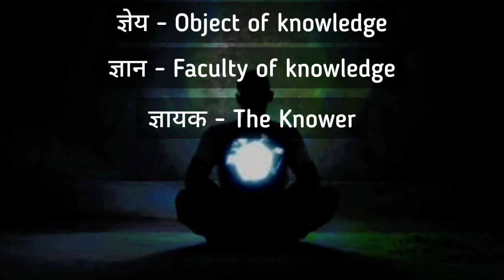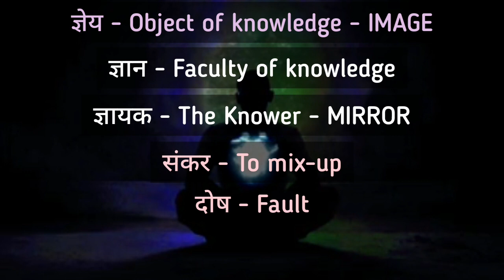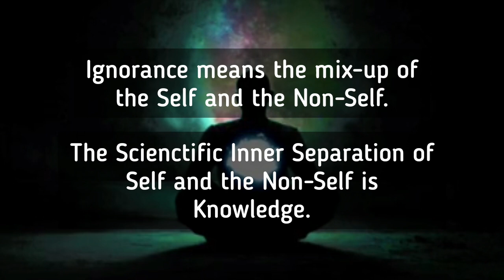Spiritual Odyssey - मैं क्या ग़ल्ती कर रहा हूँ? by Swanubhuti Jain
Various Playlists on YouTube of Swanubhuti Jain -

8. Samaysar Playlist link -
Part 1. Samaysar Gatha 1-25 with Atmakhyati Tika and Kalash by Swanubhuti Jain in 68 videos

9. Pravchansar Playlist link -

Part 4. Pravchansar Gatha 93-126 द्रव्य सामान्य प्रज्ञापन अधिकार with Tattva Pradeepika Teeka by Swanubhuti Jain